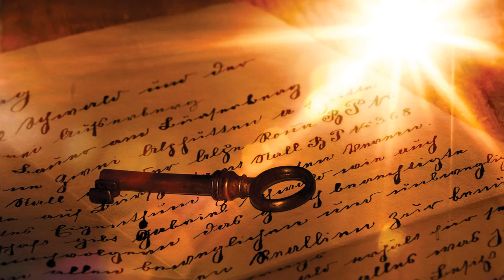Христос и Житеното зърно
Текст от видеото: В далечното минало, в епохата на човекоядството, един голям учен адепт донесъл на Земята едно житно зърно. Дотогава хората се ядели един друг. Житното зърно казало на хората: “Аз нося Нова култура. Ще премахна месоядството и ще се пожертвам за храна на човечеството.” Хората го приели с благодарност, като благословение, пратено от Бога. В сегашният век иде друго благословение за човечеството. Друго житно зърно иде на Земята - то е зърното на Любовта. Христос слиза сега на Земята и носи това житно зърно. Това зрънце ще бъде посято в мозъка и сърцето на всички живи същества и като израсне, то ще измени характерът на цялото Битие. Всички същества ще заживеят разумно. Дали вярвате в това - не е важно. Христос е започнал да сее това зърно. То расте под лъчите на Любовта. Тя иде като принцип, който ще се приеме от всички Разумни същества. Това зрънце расте само под лъчите на Божествената светлина и топлина. То ще черпи от Земята соковете на безсмъртието. Те представляват дървото на живота.

Иде време, когато дървото на живота ще бъде посято. Христос иде на Земята да донесе дървото на живота, т.е. магическата пръчица. Жива е тази пръчица. Тя ще расте нагоре и ще се огрява от Божествената светлина и топлина. 16,стр. 137-138

Ние, съвременните християни, искаме сега да приложим каквото е казал Христос. Христос е искал да каже следното: в света има само една цел - да се приближат хората към Бога, от Когото излиза Духът, Който дава живот. И този Бог е Любов, а Любовта съдържа в себе си всички методи, всички начини, всички условия чрез които човешката душа може да се развие, за да бъдем щастливи и радостни. 13, стр. 231

Използвана литература:

Който дойде при Мене, 1950
Защо твоите ученици ядат и пият? НБ, 5 серия, 1922

Здрав живот, 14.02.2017 г. Откъси от беседи на Учителя Беинса Дуно. Събра и прочете: Катя Николова.